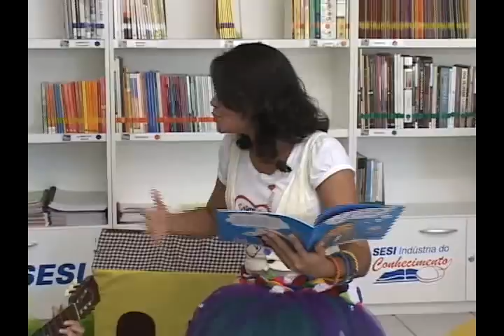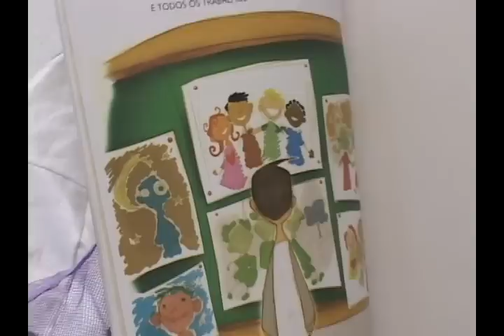Cris Leal - contadora de histórias